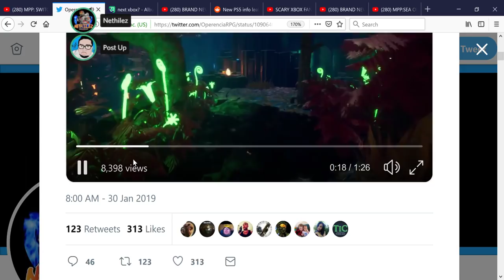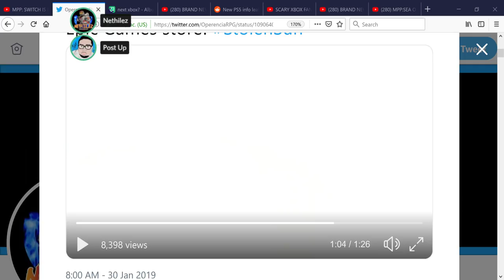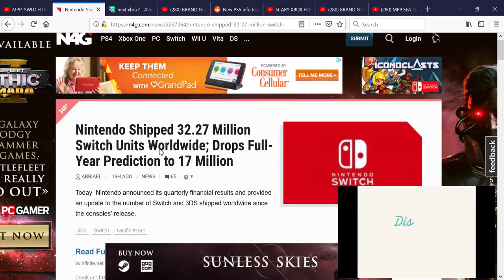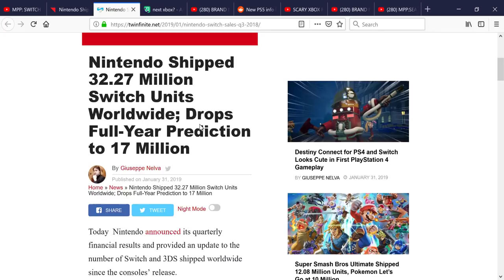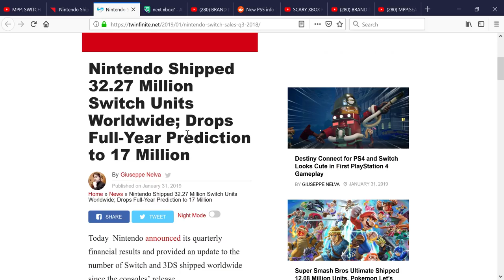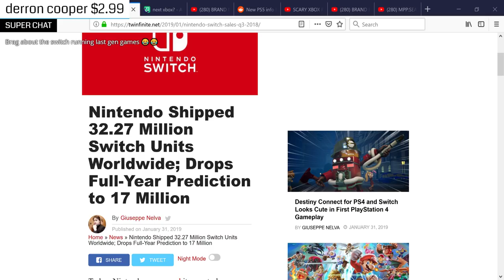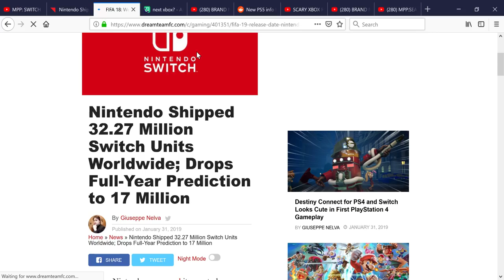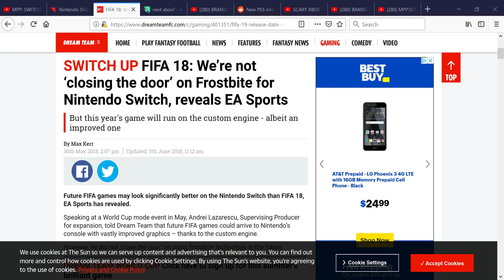MPP: SWITCH IS SET TO PAST XBOX LIFETIME SALES THIS YEAR|QUANTIC DREAMS GO'S MULTIPLAT